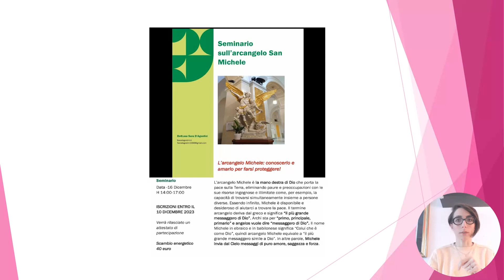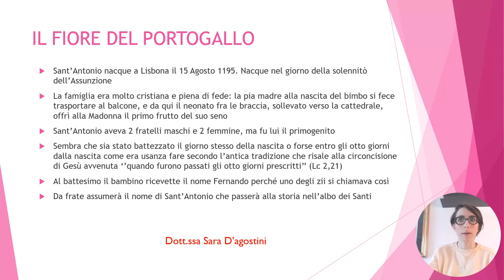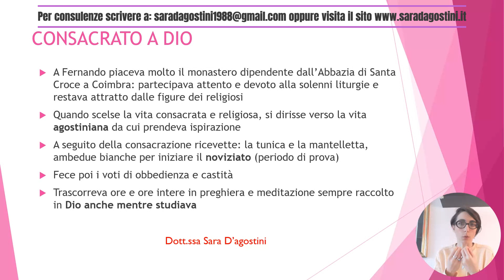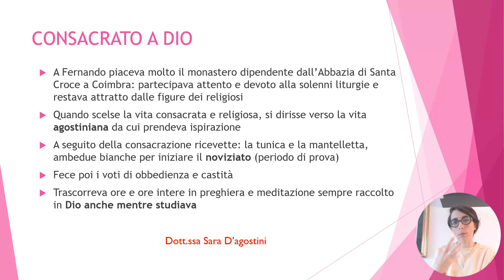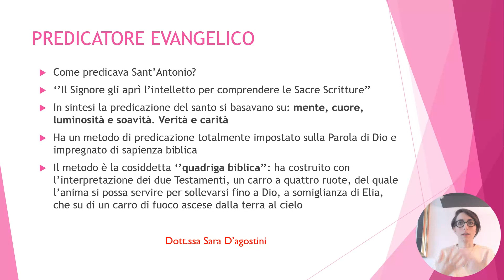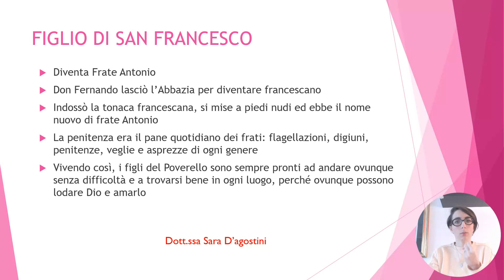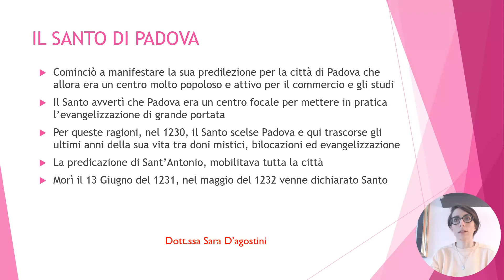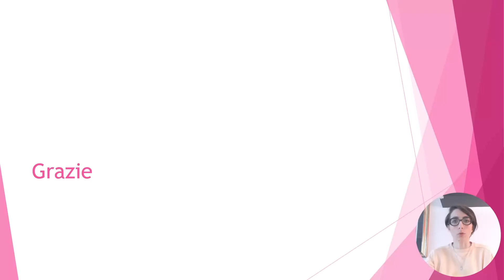SANT'ANTONIO DA PADOVA: IL SANTO DEI MIRACOLI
In questo video vi riporto la vita di Sant'Antonio, il santo di Padova.
Non è il solito video su un santo che ha fatto al storia del Cristianesimo, ma come è nel mio stile, vi riporto la vita del Santo per trarne ispirazione della vita quotidiana e per darne una chiave di lettura energetica

Che scelte ha fatto Sant'Antonio? Quali sono le scelte che compi ogni giorno nella tua vita? rispecchiano la tua Anima?

Vi spiegherò l'importanza di assumere decisioni in accordo con la propria Anima prendendo esempio proprio dal Santo di Padova

Buona visione!

In tutti i miei video porto l'insegnamento del RISVEGLIO DELLA COSCIENZA, la guarigione energetica e il CRISTIANESIMO INIZIATICO, di cui mi occupo ogni giorno.
Utilizzo diversi titoli che sono di ispirazione e spunto per approfondire le tematiche citate.

Spiego gli aspetti profondi dell'esistenza da un punto di vista del Risveglio della coscienza, dando una chiave di lettura che interessa il cristianesimo esoterico (profondo) e exoterico (di superficie)

Nei video fornisco anche suggerimenti pratici per prendersi cura del corpo fisico e dei corpi sottili (o corpi energetici)

Il motto che ho fatto mio e che rappresenta la mia missione:
''NON BISOGNA CERCARE DI CURARE IL CORPO SENZA GUARIRE L'ANIMA''

Per consultare il CALENDARIO dei CORSI di RISVEGLIO DELLA COSCIENZA

CONSULENZA PRANIC HEALING  E DI RISVEGLIO (ON LINE E DAL VIVO) - COS'E' IL PRANIC HEALING?

NEWSLETTER
con l’iscrizione RICEVERAI L’E-BOOK GRATUITO in formato PDF dal titolo: ''PILLOLE DI RISVEGLIO E PREGHIERA'' con esercizi e teoria di Risveglio

Il mio profilo TWITTER, per non perderti le PILLOLE DI RISVEGLIO E CRISTIANESIMO che pubblico OGNI GIORNO

(lo puoi prenotare in tutti gli store online e nei negozi fisici)

GLI ARTICOLI CHE PUBBLICO PERIODICAMENTE li trovi su questi siti